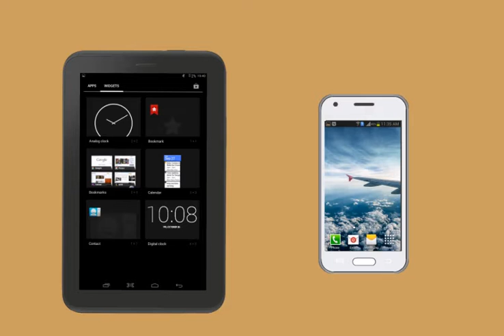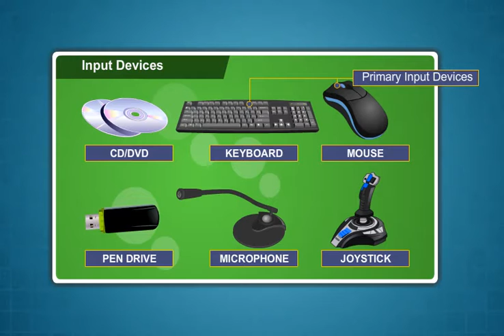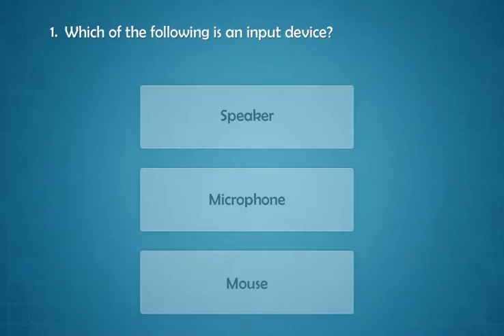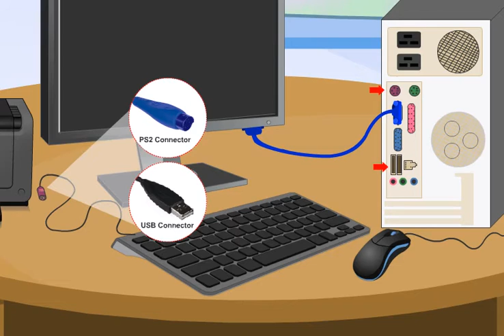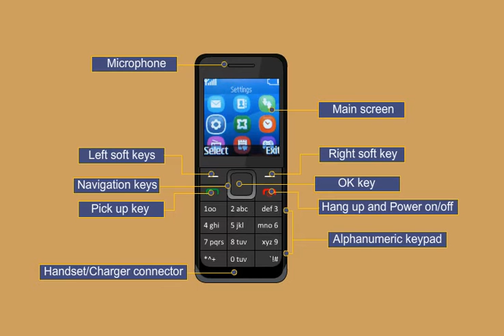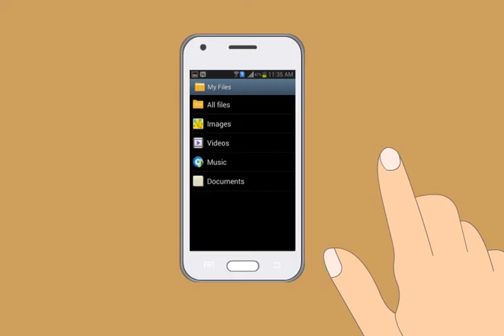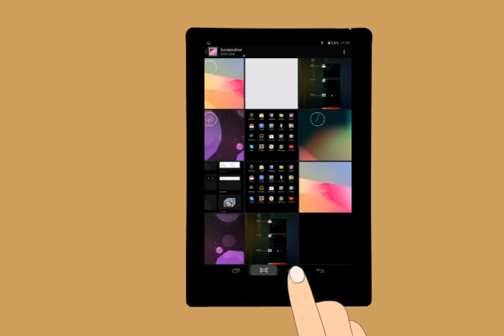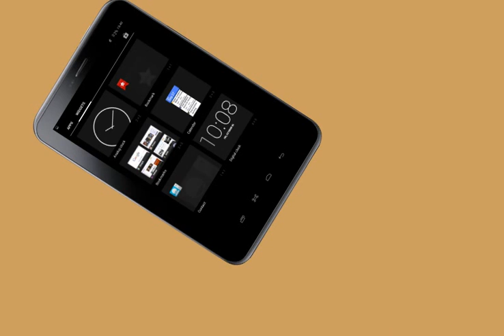Module-1_Introduction to Digital Devices(Dogri)